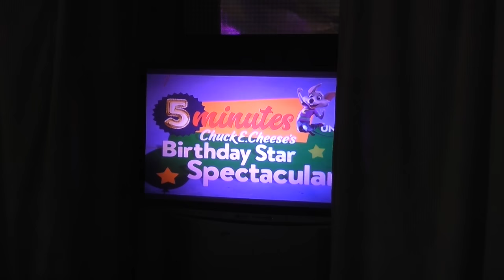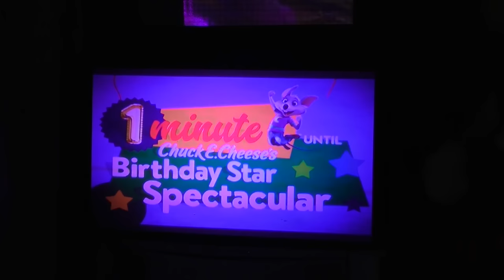Birthday Star Spectacular 2018 - Chuck E. Cheese's Tampa Carrollwood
The NEW Birthday Show for 2018! Chuck got Studio C'd for this video. Munch and his band only! Please excuse the fact that Jasper's eye turn collar came loose, so his eyes are to one side. I will have this fixed by the next video!